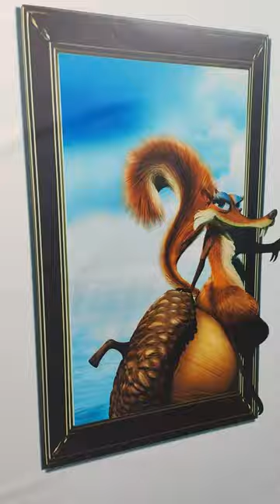3d Vertical Wall Printer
digital wall printer manufacturer
digital wall printer manufacturers
digital wall printing factory
digital wall printing supplier
impresora near me
print shops wilmington nc
sublimation printing services near me
the wall printer wilmington nc
thewallprinter
twp the wall printer
uv printer near me
wall mural artist near me
wallpaper printing companies
wallprinter manufacturer
wallprinter supplier
where can i find a printer
where to find a printer
where to find the address of a printer
wall printer canada
high quality wall printer
buy wallprinter
the wall printer
wall mural machine
twp wall printer
mural wall printer
buy wall printer
wall printer manufacturer
printing in uk
digital wall printer supplier
wall printer rental
digital wall printing manufacturer
mural painting machine
twp printer
ht wall printer